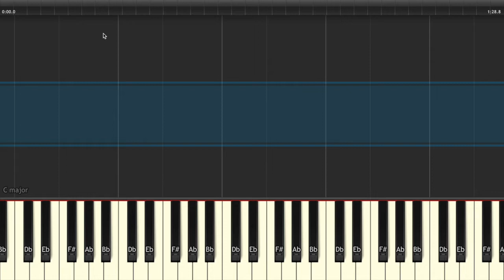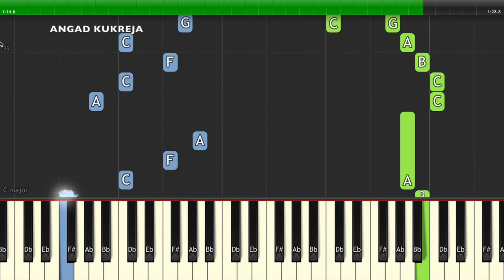Yeh Kya Hua Piano Tutorial By Angad Kukreja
Here is the Piano Tutorial of the song Yeh kya hua
Pls Share if you want these tutorials to keep coming :D
How to get the free MIDI for my arrangement?
You can also join me on my page for more covers and to keep in touch with me-